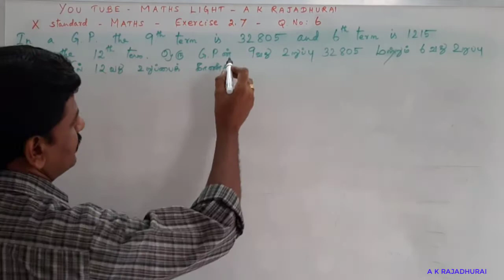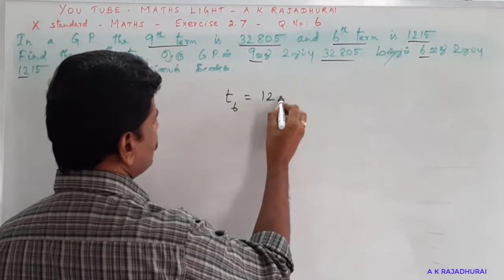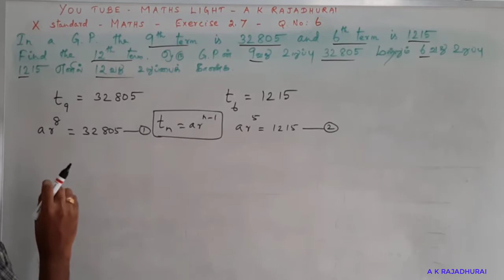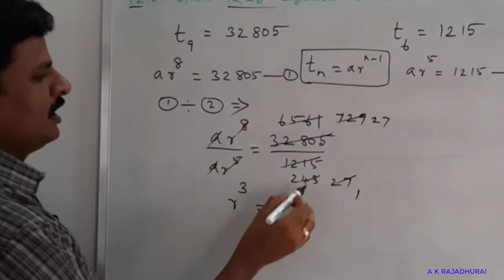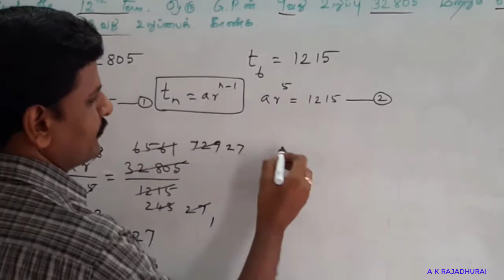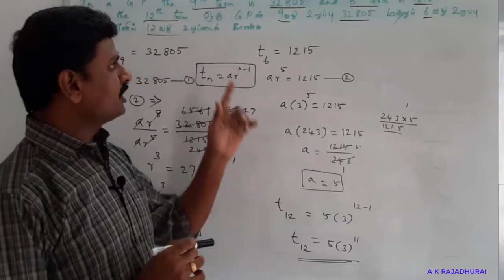CLASS:10 | NUMBERS AND SEQUENCES | Ex:2.7 | Q.No:6 | MATHS LIGHT - A K Rajadhurai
In a G.P. the 9th term is 32805 and 6th term is 1215. Find the 12th term
பத்தாம் வகுப்பு | எண்களும் தொடர்வரிசைகளும்| பயிற்சி 2.7 | வினா எண் 6